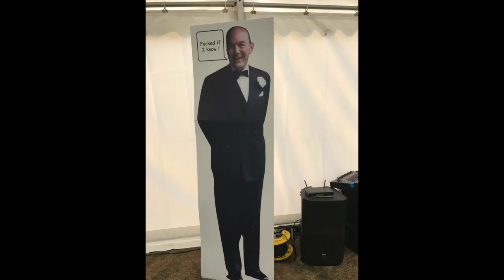A short poem for my wonderful Uncle Bob.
A short little ditty to celebrate Bob's wonderful wake.